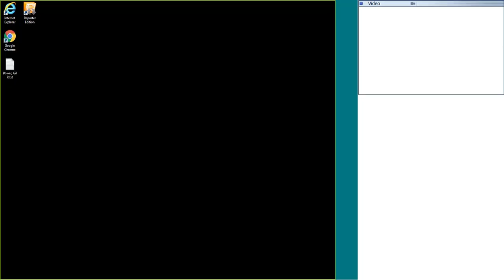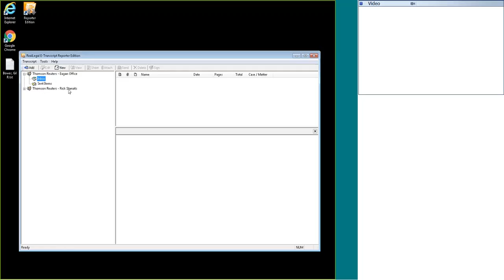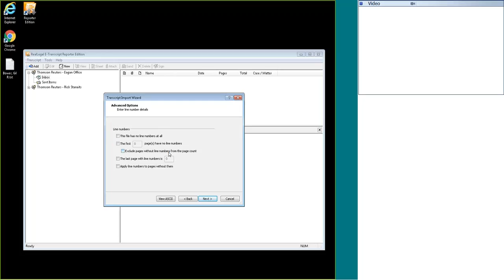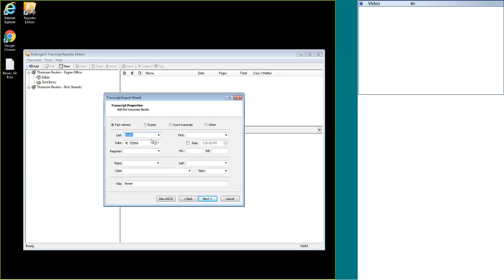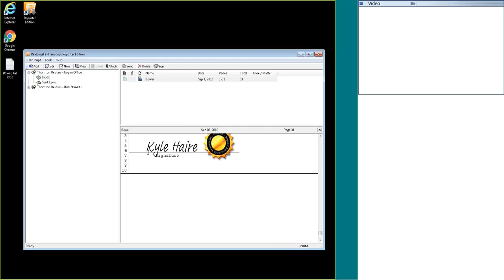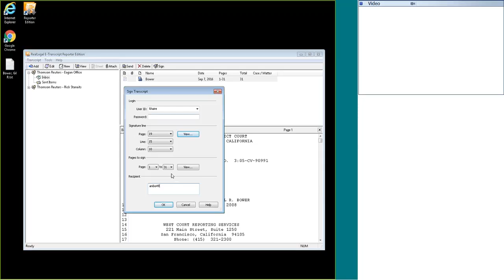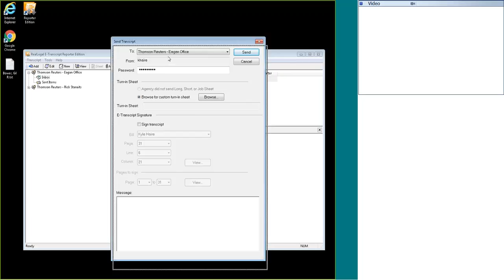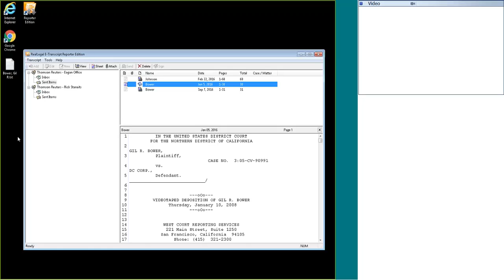Thomson Reuters RealLegal – How to Import, Sign & Send Transcripts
This tutorial will show you how to use Thomson Reuters RealLegal Reporter Edition software to import, sign and send Transcripts.

Thomson Reuters RealLegal software is used by court reporters and reporting agencies to produce files for attorneys, such as signed and bundled transcripts that include exhibits and video synced bundles.